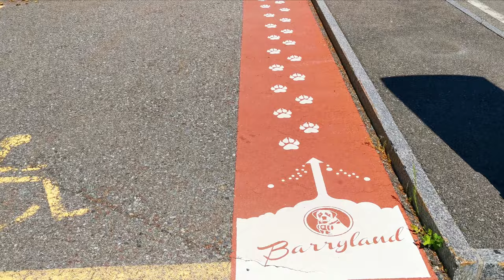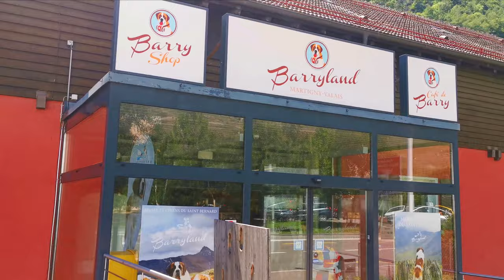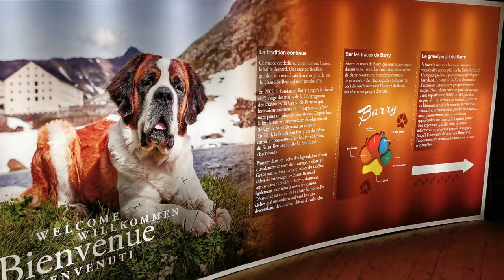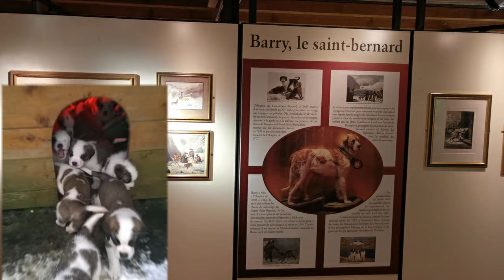🇨🇭🐕 [BARRYLAND] ÉLEVAGE ET MUSÉE - CHIENS ST BERNARD - MARTIGNY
🐕 Partez à la découverte de Barryland à Martigny en Valais (Suisse), un élevage et musée de la race de chien St Bernard. Une jolie idée de visite en famille par mauvais temps ou lors d'une journée pluvieuse.

▬▬▬▬▬▬CHAPITRES▬▬▬▬▬▬▬

00:00 Introduction
00:47 Parking
01:01 Entrée
01:30 Chiens
04:46 Musée
07:59 Espace enfants
09:23 Boutique
10:18 Restaurant

▬▬▬▬▬▬▬DETAILS▬▬▬▬▬▬▬

🐕  Le Barryland est un musée et un élevage de chien de la race Saint Bernard à
Martigny. Il est créé en 2006 dans un ancien arsenal militaire tout proche de la Fondation Giannada et à côté de l'ancien amphithéâtre romain.

Un parking se trouve juste à côté du Barryland

Le chenil de Barryland, au rez, contient une dizaine de chiens dans des cages en intérieur reliées à des espaces extérieurs.

Il est important de comprendre que l'interaction avec les chiens au Barryland est, si l'on se rend sur place "au hasard", presque inexistante.
De plus, il est possible de ne voir pratiquement aucun chien. Pour interagir avec les chiens ou voir des nouvelles portées, il faut se réferrer au site web du Barryland.

Le nom de Barryland vient du chien qui s'appelait Barry et qui vécut de 1800 à 1814. Il devient célèbre en sauvant 40 personnes dont un petit garçon qu'il ramène en lieu sur son dos.

Après sa mort, Il est empaillé et se trouve actuellement au musée d'histoire naturelle de Berne.

Barry était un chien de la race disparue d'épagneul des Alpes et originaire de Suisse. Cette race va mener à l'élaboration par croisement à la race St Bernard et officialisée en 1867.

Le st Bernard est célèbre pour ces sauvetage en montagne lors des tempêtes de neige.

L’élevage des chiens Saint Bernard est repris aux chanoines de l’hospice du col du Grand-Saint-Bernard en 2005 par la fondation Barryland. Les chiens étaient élevés au col depuis le 17e siècle

Les chiens sont toujours présents en été au col pour perpétuer la tradition d’un chien devenu un des emblèmes de la Suisse.

Les tarifs

Les prix d'entrée au Barryland sont les suivants :

Adultes : 12 francs
Enfants (de 8 à 16 ans) : 7 francs
Étudiants (jusqu’à 24 ans) : 7 francs

Une balade de moins d'une heure avec un chien (sur réservation) :

Adulte : 35 francs
Enfants (2 à 16 ans) : 15 francs

Le prix de la balade à Martigny comprend l'entrée au Barryland.

▬▬▬▬QUI SOMMES-NOUS ?▬▬▬▬

​stbernard martigny barryland suisseromande​​ ​ #​valais

▬▬▬▬▬▬▬MUSIQUE▬▬▬▬▬▬▬